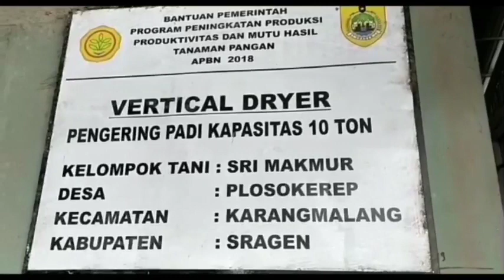Tak Hanya Mahir Merakit Bed Dryer, Pak Edy Mahir Meremas Ramuan BIOSAKA Bisa Homogen.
mitra Tani..Pak Edy petani tangguh tak mudah mengeluh.tak hanya mahir merakit Bed dryer dan RMU.. Beliau begitu dikenalkan dengan BIOSAKA langsung bisa memilih dan meramu dan BIOSAKA..simak dan ikuti Vidio ini sampai selesai.